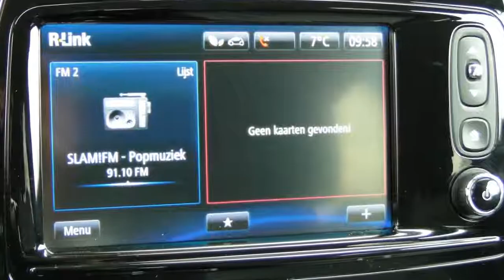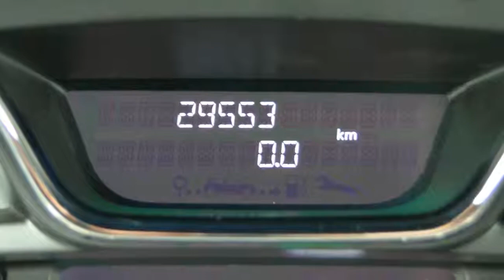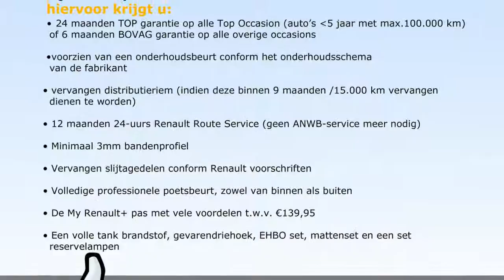Renault Captur TCE 90pk Dynamique (R-link/17"velgen)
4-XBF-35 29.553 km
  Prijs:     € 18.900
  Merk:     Renault
  Model:     Captur
  Type:     TCE 90pk Dynamique (R-link/17"velgen)
  Carrosserievorm:     SUV (5 drs)
  Bouwjaar:     2014
  Transmissie:     handgeschakeld
  Kleur:     Gris Cassiopee KNG / Noir Etoile GNE (grijs metallic)
  BTW/Marge:     btw
  Brandstof:     benzine
  Energielabel:
  Garantielabels:

Accessoires
* ABS
* Airbag bestuurder
* Airbag passagier
* Airco volautomatisch (ecc)
* ASR
* Audiobediening op het stuurwiel
* Aux - aansluiting
* Bestuurdersstoel met verstelbare zithoogte
* Bluetooth carkit
* Boordcomputer
* Cruise control
* Dagrijverlichting led
* Deelbare achterbank (ongelijke delen)
* EBD
* ESP
* Keyless entry
* Lichtmetalen velgen 17 inch
* Metallic lak
* Mistlampen voor
* Navigatiesysteem
* Pack City
* Pack Style
* Parkeersensoren achter
* Regensensor
* Startonderbreking
* Stuurbekrachtiging
* Verwarmbare buitenspiegels
* Zij-airbags voor

Afleverkosten: ? 895
Boekjes: Aanwezig

Iedere auto die wij verkopen, verkopen wij met Stam kwaliteit: u krijgt een scherp marktconform voorstel, we zijn transparant in onze prijsstelling en bovendien krijgt u de persoonlijke aandacht die u verdient. Wij voorzien klanten van een advies op maat en een persoonlijk voorstel in onze showroom. Stam bestaat 100 jaar en heeft veel STAMbassadeurs mogen verwelkomen door verkoop en onderhoud van auto?s. Wij gaan voor een 10 wat betreft aanbeveling door onze klanten. Wij verwelkomen u graag als klant bij Stam!
DONDERDAG 2 EN VRIJDAG 3 APRIL HEBBEN WIJ EXTRA KOOPAVOND TOT 21:00UUR!!
WIJ ZIJN 2DE PAASDAG 6 APRIL GEOPEND VAN 11:00UUR TOT 16:00UUR!!

Occasions leveren wij af met:
- 12 maanden TOP garantie / max. 30.000km (indien niet ouder dan 5 jaar en max. 100.000km)

Aanbieder
Stam Renault Leidsche Rijn
Meijewetering 1
3543AA UTRECHT